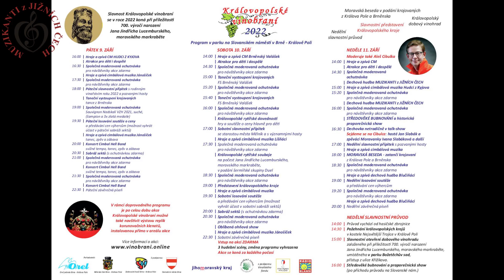MUZIKANTI z JIŽNÍCH ČECH - Žala naša Anička, žala trávu, sólisté Moravanky (Official Video)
Brno, V rámci Královopolského vinobraní jsme přijeli s pořadem Dechovka netradičně v talk-show Sejdeme se na Cibulce. Komponovaný pořad plný krásných písniček a humoru moderoval Aleš Cibulka, jako hosté přijali pozvání Jan Slabák a zpěváci legendární Moravanky Ivana Slabáková, Anička Zlomková a Břeťa Osička.